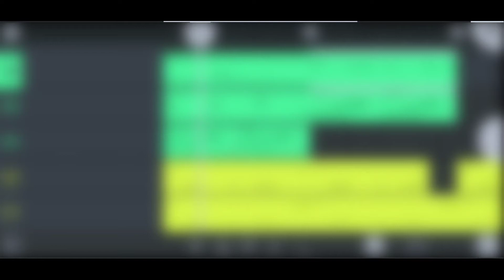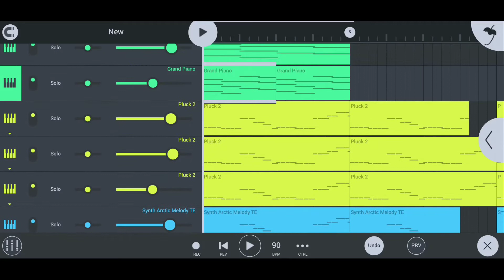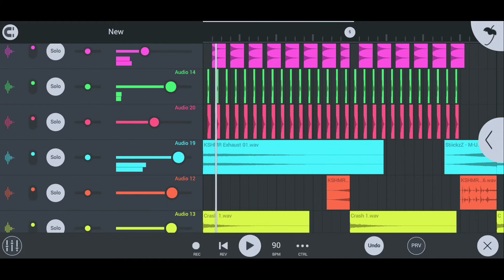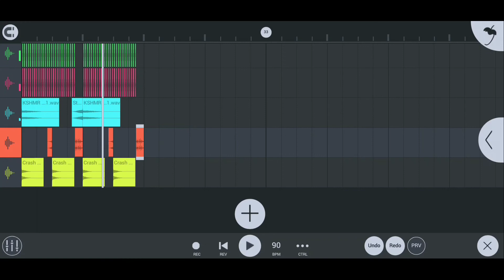Как сделать трэк в стиле Alan'a Walker'a на телефоне в fl studio mobile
Привет меня зовут Гагик. Я пишу музыку с моего смартфона в программе Fl studio mobile.
В этом видео я расскажу как я делаю трэки в стиле Алана Валкера.
Прошу прощения за качество подачи.

.не читать.

Музыка ганвест
музыка 2020,
музыка для сна,
музыкалити,
музыка для тренировок,
музыка для детей,
музыка музыка,
музыка для медитации,
музыка а4,
музыка абу бандита,
музыка амонг ас,
музыка аниме,
музыка азербайджанская,
музыка ауф,
музыка ангелов,
музыка андертейл,
а музыка звучит,
а музыка тихо играла,
а музыка громче глаза закрыты,
а музыка венчальная,
а музыка играет,
а музыка звучит и я чувствую бит караоке,
а музыка звучит песня,
а музыка звучит ротару,
музыка без слов,
музыка бас,
музыка без рекламы,
музыка бравл старс,
музыка бенди,
музыка бригада,
музыка без мата,
б музыканты,
план б музыка,
беглец план б музыка,
а т б музыка,
7 б музыка,
опель омега б музыка,
опель вектра б музыка,
8 б музыка,
музыка в машину 2020,
музыка влада а4,
музыка в машину басс,
музыка в дорогу,
музыка восьмидесятых,
музыка в машину 2020 новинки,
музыка в машину русская,
в музыкальном театре балет,
в музыкальном магазине,
в музыкальном театре. опера,
в музыкальном театре. мюзикл. рок-опера,
музыка грустная,
музыка громче глаза закрыты,
музыка гелик,
музыка гача лайф,
музыка гарри поттер,
музыка гречка мартини,
музыка гитара,
музыка гучи флип флап,
u музыка,
2000 г музыка,
новинки 2020 г музыка,
музыка 80 г,
музыка 2019 г,
музыка 2020 г слушать,
музыка 90 г,
музыка на букву г,
музыка для учебы,
музыка для игр,
музыка для массажа,
32 д музыка,
10 д музыка,
24 д музыка,
16д музыка,
128 д музыка,
100 д музыка,
1000 д музыка,
20 д музыка,
музыка егора крида,
музыка если тебе будет грустно,
музыка егора шипа,
музыка елили,
музыка европа плюс,
музыка евгена бро,
музыка едем едем в соседнее село,
музыка егор creed,
е музыка вк,
90 е музыка дискотека,
90 е музыка ремикс,
2000 е музыка,
80-е музыка слушать,
70 е музыка,
60 е музыка зарубежная,
90 е музыка шансон,
музыка ёлка,
музыка ёлочка,
музыка ёжик,
музыка ёлка шарики хлопушки,
музыка ёпта,
музыка ёр ёр,
музыка ё-моё,
музыка ёмонсан,
музыка для работы,
музыка для уроков,
музыка на фон,
музыка жизнь ворам,
музыка железный человек,
музыка жигули,
музыка живая сталь,
музыка жизни,
музыка жизнь ворам смерть мусорам,
музыка животных,
музыка жашоо суртумдору,
2020 ж музыка,
музыка твоя ж как патрон,
музыка ты ж меня пидманула,
ж д музыка,
музыка на букву ж,
музыка зарубежная,
музыка звук поставим на всю,
музыка зацепила меня,

музыка золотая чаша,
музыка звучит,
музыка звездные войны,
музыка зиверт,
з д музыка,
музыка из киберпанка,
музыка из ничего,
музыка из тик тока 2020,
музыка из гарри поттера,
музыка из майнкрафта,
музыка из наруто,